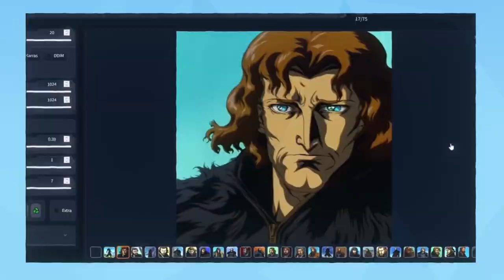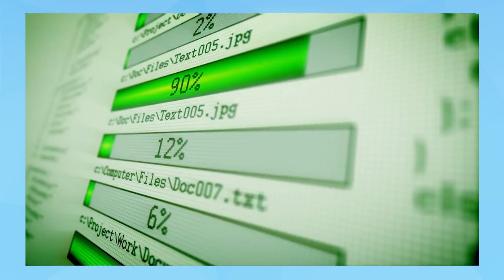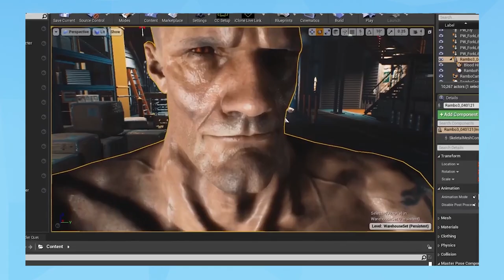Animator doesn't hate @Corridor AI Anime!?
Hello!!! I'm an animator and after watching the  @Corridor  Rock, Paper, Scissors Anime I immediately noticed a big problem with the process that the  @CorridorCrew  was using and it's something that only animation can fix. Can't really fault them for making this mistake since everyone over there is a VFX artist but I couldn't help but make a react to video as I've always had so much fun watching their reaction videos. This was a lot of fun to make and I hope they don't mind me poking a little fun at them.
Also if you're hoping that this video will be about AI art that's a WHOLE other topic and you should probably check out the video I just uploaded if you want to get an idea about how I feel about that whole situation.